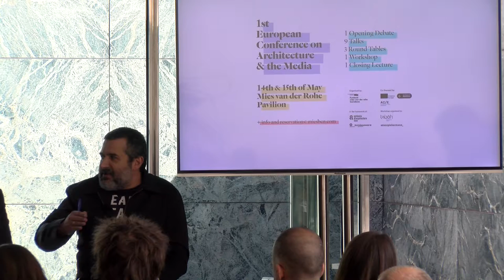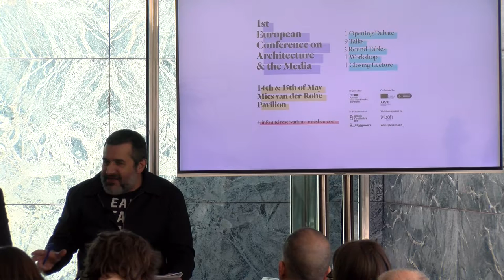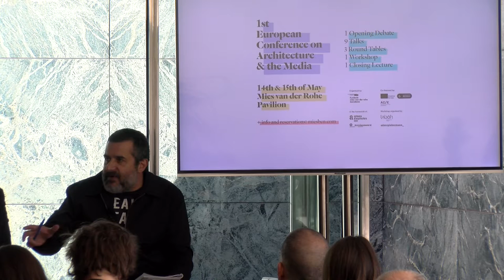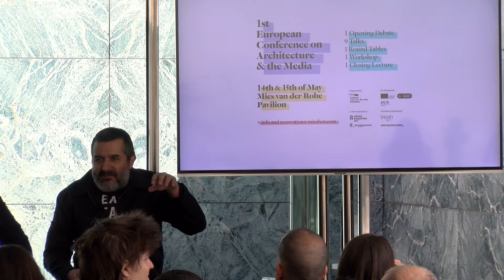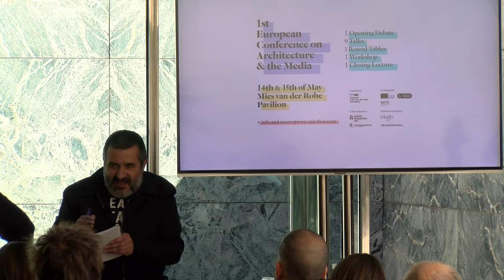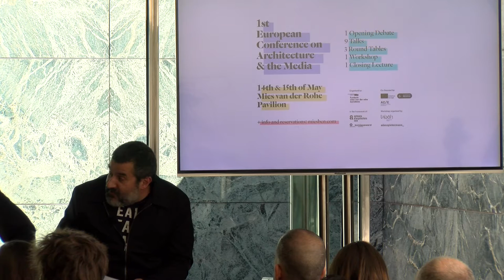Architecture & the Media 2018 - May 15th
May 15th Talks and roundtables:
- Newspaper panel
Edwin Heathcote, Financial Times
Paola Pierotti, Il Sole 24Ore
Kirsten Hannema, de Volkskrant
Esther Vera, Ara
- Magazines panel
Sandra Hofmeister, Detail
Manon Mollard, Architectural Review
Frano Petar Zovko, Oris
Ethel Baraona and César Reyes, dpr – Barcelona
- Digital panel
Marcus Fairs, Dezeen
Jenny Keller, World-Architects
Massimiliano Tonelli, Artribune
José Juan Barba, Metalocus
- Wrap-up reflections summary
With the curators Miriam Giordano, Labóh and Ewa P. Porębska, Architektura Murator

“Who reads my content? Where is my audience?”
Nowadays it is a challenge to offer, not only interesting and attractive contents, but also easy to find
and share. The public expects personalised information in a form and on the appropriate device. A
workshop that mixes the methodologies of design thinking and social media marketing to know the
readers of your articles, their needs and their favourite channels.
Organized by: Inge Keizer, Edenspiekermann and Miriam Giordano, Labóh

Big Data analysis on architecture in the media by Story Data (Eli Vivas, Silvia Galilea, Laia Brufau
and Carina Bellver)May 15th Talks and roundtables:
- Newspaper panel
Esther Vera, Ara
- Magazines panel
Sandra Hofmeister, Detail
- Digital panel
Marcus Fairs, Dezeen
Jenny Keller, World-Architects
Massimiliano Tonelli, Artribune

and Carina Bellver)